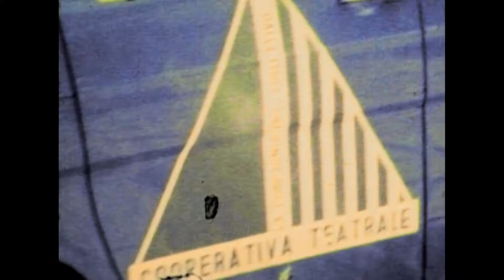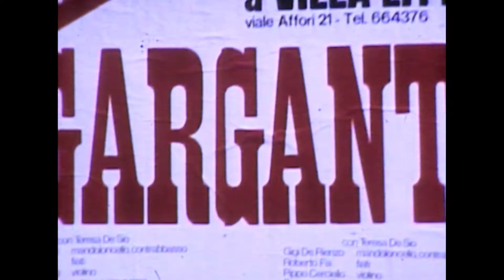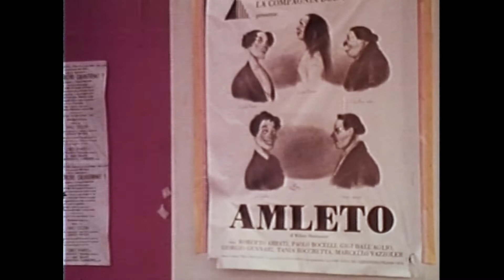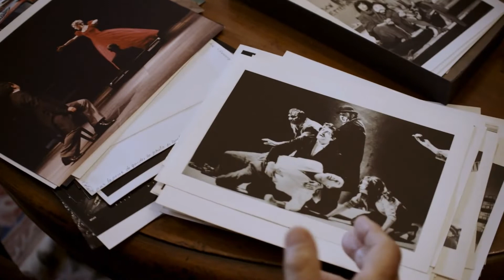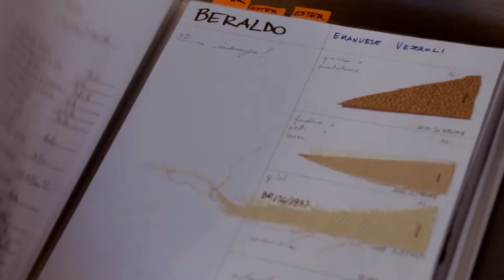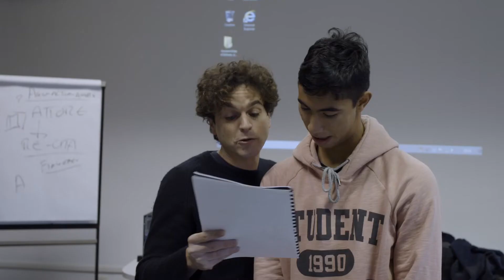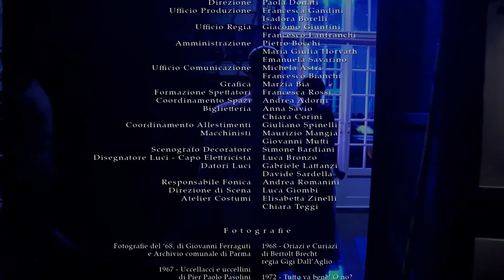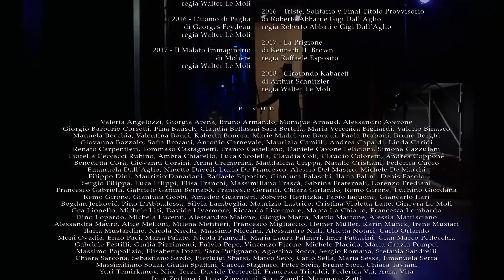Principi e Prigionieri - L’avventura di una compagnia di attori che divenne teatro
un documentario di Amedeo Guarnieri e Lucrezia Le Moli Munck
con l’Ensemble Attori di Teatro Due
sceneggiatura Amedeo Guarnieri
montaggio Natalie Cristiani
regia Lucrezia Le Moli Munck
produzione Fondazione Teatro Due e Reggio Parma Festival
Questo video è concesso esclusivamente per uso didattico agli studenti del corso Culture sceniche e linguaggi della performance dell'Università di Parma.